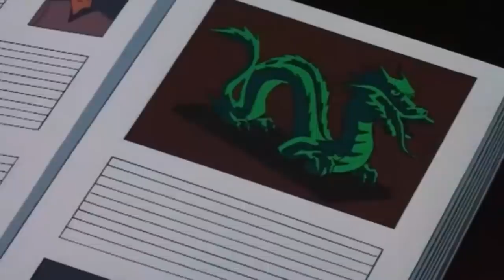CUANDO SUPERMAN FUE FRIENDZONEADO POR BATMAN